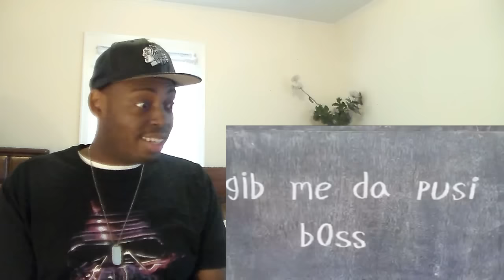Try Not To Laugh Challenge #1 by Incredible Greek Media REACTION!!!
MY REACTION TO Try Not To Laugh Challenge #1 by Incredible Greek Media

Please Checkout: "CLIFFORD: EXPOSED By BERLEEZY REACTION!!!"